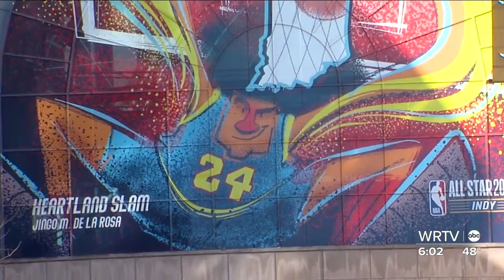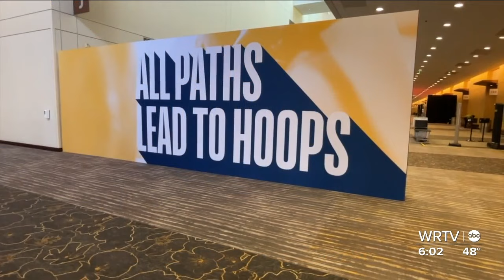Ballin' on a budget for NBA All-Star weekend in Indianapolis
WRTV's Kaitlyn Kendall shows us all of things to do in Indy that are cheap or free this weekend.